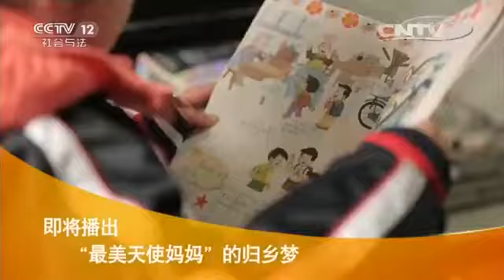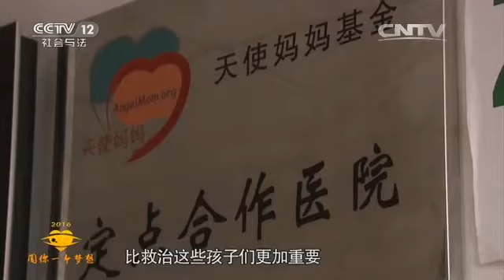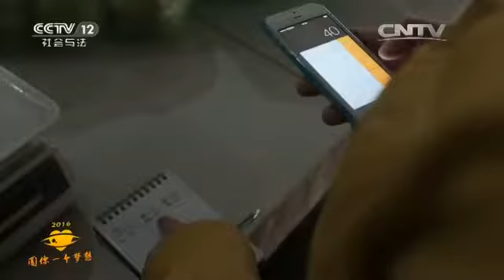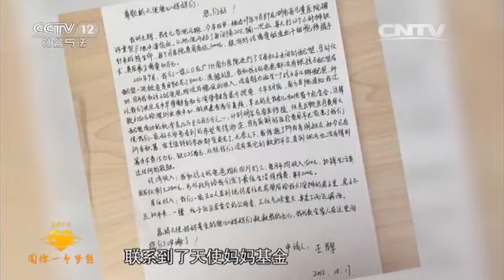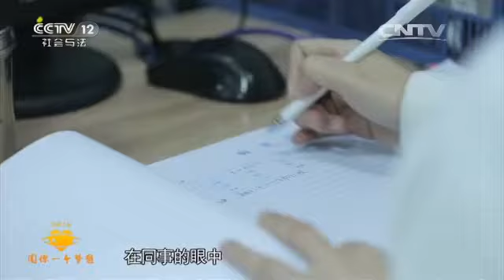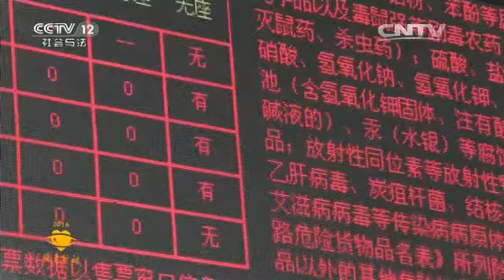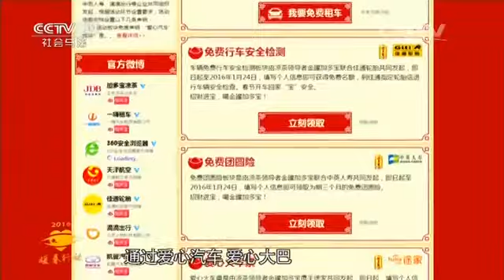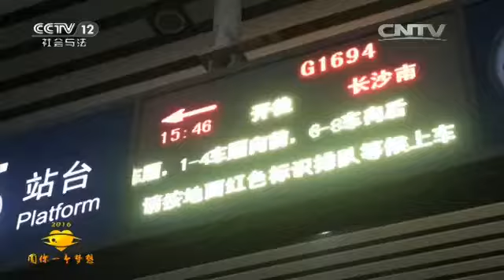2016暖春行动 圆你一个梦想——“最美天使妈妈”的归乡梦【热线12 20160206】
本期节目主要内容： 邱莉莉只是一名普通的在京白领，2005年在邱莉莉的倡议下，她们发起成立了“爱心妈妈”志愿团队。2013年3月底邱莉莉和小景盛母子来到广州某医院为他治疗地中海疾病。两年内，天使妈妈共计救助了90余名各类困境儿童，为他们筹措并支付医疗资金100多万元。